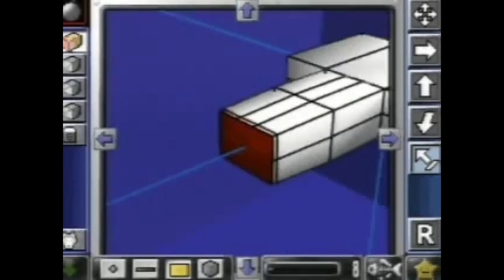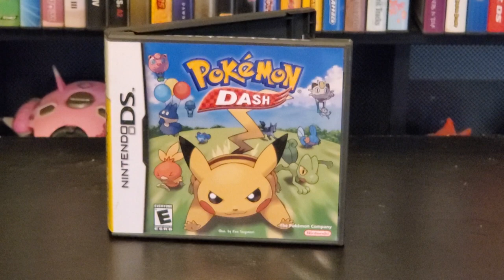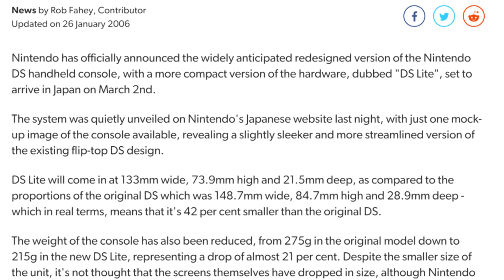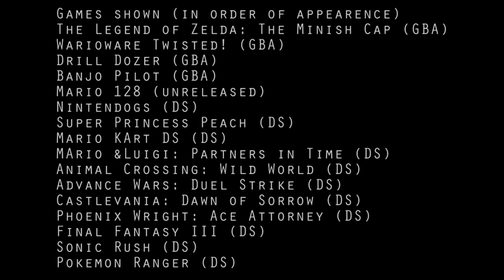Revisions and Revolutionary Releases - The Story of the Nintendo DS (Part 2)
The Nintendo DS was finally out in all regions of the world. Now all Nintendo had to do, was make some games for it.